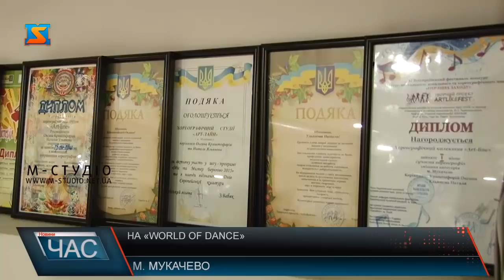Запалювали на World of dance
Цього року вперше в Україні відбувся відбір на світовий фінал конкурсу World of dance, що проходитиме в США. Щоб потрапити на цей відбір командам необхідно було надіслати відео свого танцю на офіційну сторінку конкурсу. І мукачівцям, вихованцям студії танцю «Artline» вдалося потрапити на конкурс у Львові. У своєму танці учасники з  Мукачева поєднали кілька стилів, музичних композицій, додали драйву, енергії та виклалися на повну. Готувалися до виступу не один місяць. Тренування проходили навіть на вихідних. Та як кажуть самі юні танцівниці – це було того варте. Після повернення додому керівники студії та самі вихованці проаналізували свій виступ, дослухались до думок журі, і вже наступного року студія «Artline» планує знову взяти участь у відборі на World of Dance.